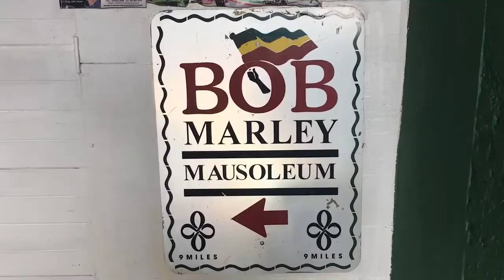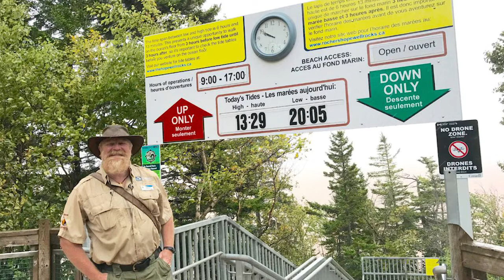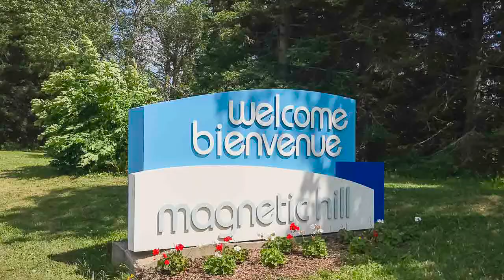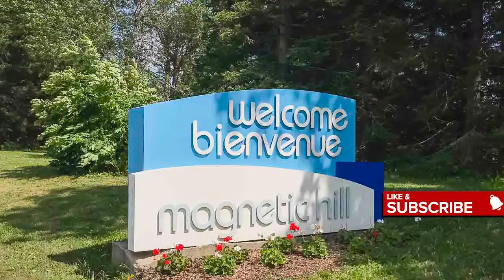10 REASONS WHY PEOPLE LOVE NEW BRUNSWICK CANADA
This video will provide 10 REASONS WHY PEOPLE LOVE NEW BRUNSWICK CANADA. These are not ALL the reasons why people love New Brunswick and if you have a reason why you love New Brunswick, put it in the comment section and I will make another video.

1. Bay of Fundy
2. Hopewell Rocks
3. The Fundy Trail Parkway
4. Whale Watching from St Andrews By The Sea
5. Reversing Falls, Skywalk, and Stonehammer Geopark
6. Fredericton's Garrison District
7. Kingsbrae Garden
8. Historic Saint John
9. Magnetic Hill
10. Parlee Beach and Shediac

New Brunswick is one of the thirteen provinces and territories of Canada. It is one of the three Maritime provinces and one of the four Atlantic provinces. It is the only province with both French and English as its official languages.